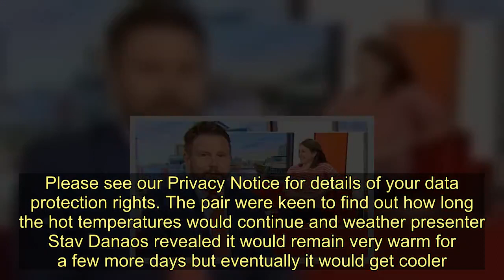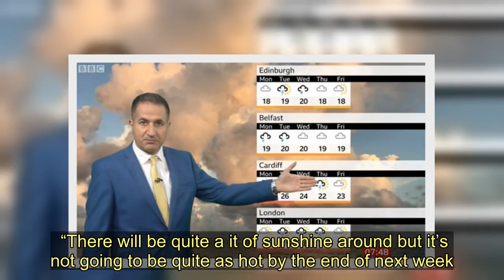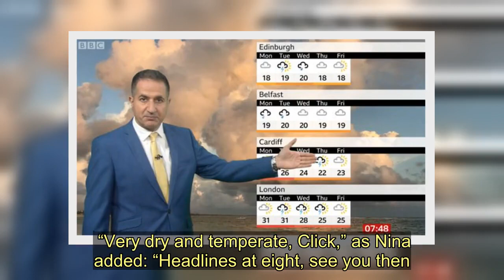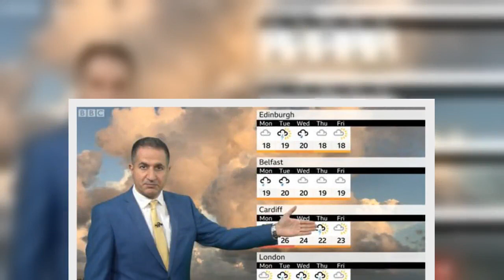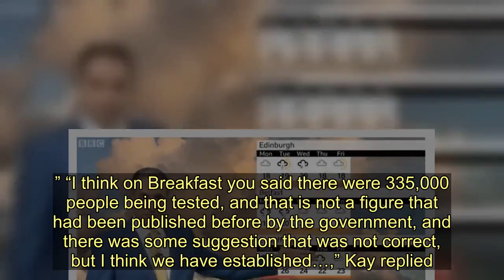BBC Breakfast’s Jon Kay hits back at co-host over 'wet and stuffy' swipe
Sign up for FREE now and never miss the top Royal stories again.  Please see our Privacy Notice for details of your data protection rights. The pair were keen to find out how long the hot temperatures would continue and weather presenter Stav Danaos revealed it would remain very warm for a few more days but eventually it would get cooler. Talking about how “uncomfortable” it may be for some viewers, Stav explained the end is in sight. However Nina focussed on the hot temperatures and teased Jon over how “stuffy” it will be. “As we head through next week, you’ll notice those temperatures begin to fall,” Stav said. “There will be quite a it of sunshine around but it’s not going to be quite as hot by the end of next week.” He then threw the show back to Nina and Jon, with the former jumping in to give her opinion on the weather forecast. “Stuffy, but wet,” Nina simply remarked as she looked at her co-host.    READ MORE   Steph McGovern: BBC star opens up on fear during trip with daughter  Jon wasn’t impressed as he hit back: “Talk about yourself.” As he continued with the show, Nina turned to viewers and insisted: “I wasn’t talking about him!” Jon laughed as he explained: “It’s nearly ten to eight, it’s time for the latest technology news. “Very dry and temperate, Click,” as Nina added: “Headlines at eight, see you then.”   Later in the show, Stav remarked how the hot temperatures are “uncomfortable” for sleeping, “particularly in the South East”. “Temperatures didn’t fall below 23 degrees, in places, even warmer than that,” the meteorologist remarked. He went on to detail the weekend’s forecast, explaining: “This week it’s going to be dry, still plenty of sunshine around. “Still we are going to the fierce heat across southern areas so the heatwave here continues.”  However, Stav explained it would be “cooler” on Sunday. “We start Sunday morning a bit grey actually” Stav added. Nina’s swipe at Jon came after the latter grilled Conservative MP Nick Gibb about coronavirus testing and the plans for children to return to school in September. Kay wanted clarification from Gibb following his appearance on the show earlier in the week and asked: “Talking about correcting details that might be wrong, sorry, this is a bit unfair. “I just want to get absolute clarity because you were on Breakfast earlier this week and I know you had a bit of flak for talking about the Covid tests of 300,000 plus and there was confusion about that. Trending  READ MORE   Carol Kirkwood boyfriend: Who is Carol Kirkwood dating?  “Can we establish that that was wrong? That was incorrect, is that right?” “Well I don’t know what you’re referring to,” Gibb hit back. However he continued: “We are, there is testing capacity for over 300,00 tests a day, that will rise to 500,000.” “I think on Breakfast you said there were 335,000 people being tested, and that is not a figure that had been published